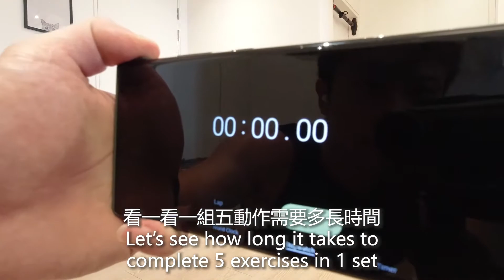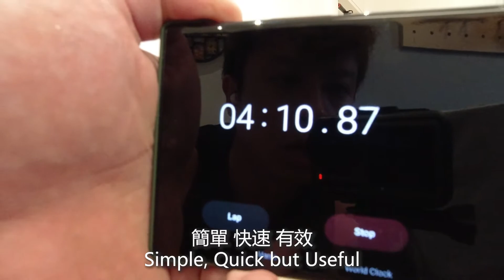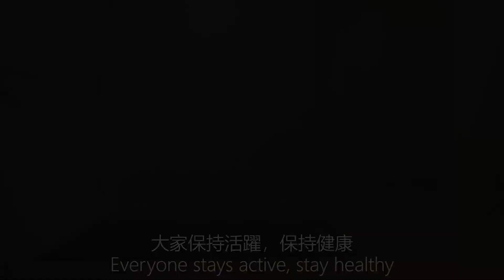Shoulder Workout Routine at Home (NO EQUIPMENT) | 肩部無器材居家訓練 | Uncle J163减肥記fat loss vlog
如果家裏沒有器材但是想要訓練肩部肌肉，可以嘗試這組肩部自重訓練。
If there is no equipment at home, training shoulder with this workout routine is a good idea.

分享無器材居家訓練，利用自身體重訓練，打造肩部肌肉綫條，也可以提高心率燃脂的效果。
有興趣可以嘗試。
Herewith a sharing of my Shoulder Bodyweight Workout at home, to tone shoulder delt muscle, and increase heart rate for fat burning.

我不是健身專家或專業教練，但是透過自己嘗試并且看見效果不錯，所以在這裏做點分享給大家。
I am not a fitness pro or certified trainer, but I gained result via these workout / exercise at home.

大家多活動自己別讓自己弱下來。
希望我的健身歷程也可以給你健身旅程一些推動
Stay active stay healthy~
Hope that my journey helps you on your workout journey as well.

0:00 Intro
0:06 Dumbbells shoulder workout routines
0:14 Bodyweight shoulder workout routines
0:24 Start
0:36 Side Jack
1:09 Pike Push Up
1:36 Superman Pull Down
2:02 Plank to Lateral Raise
2:36 Push Up to Toe Tap
3:05 1 set end
3:14 1 set time
3:24 Set 2
3:54 Set 3
4:12 Set 4
4:36 Thank you